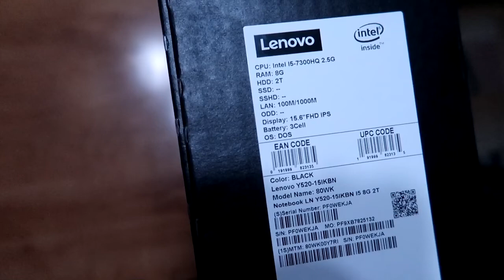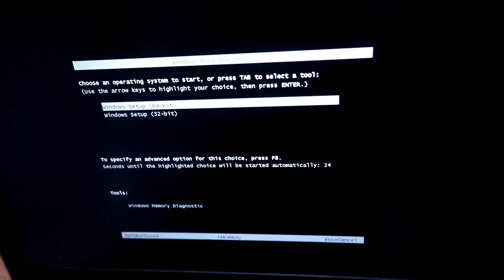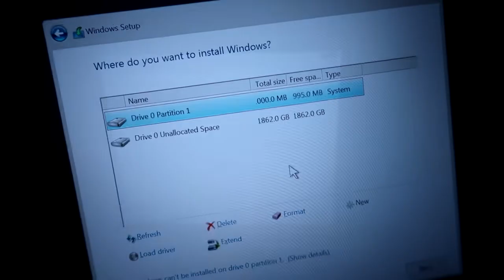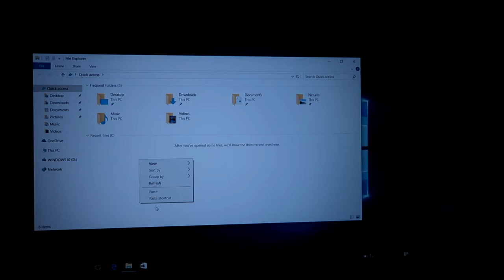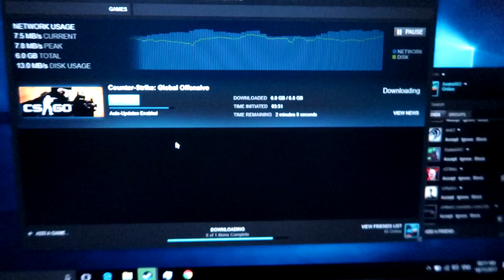Lenovo Legion Y520 Unboxing and Review | Gadget Mania